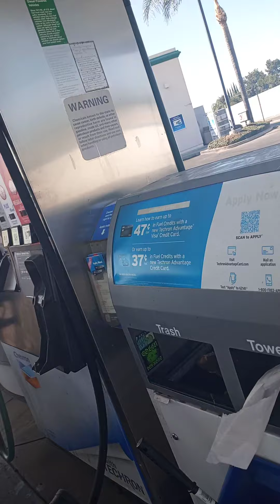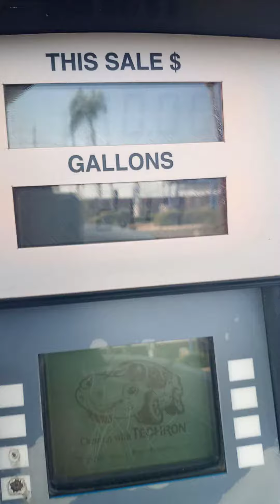my nephew is getting big he said ill pump the gas lol 😆